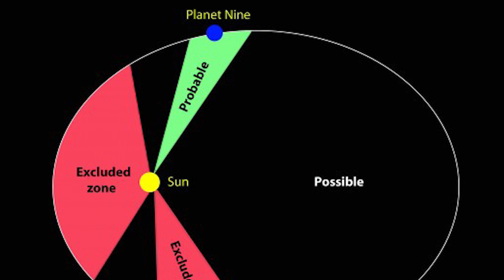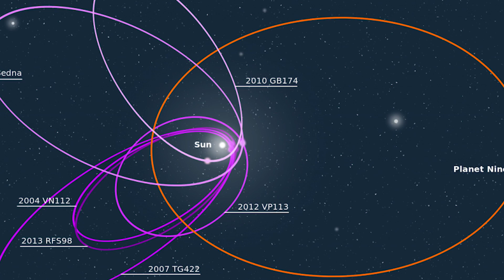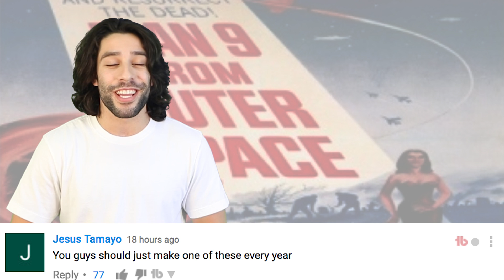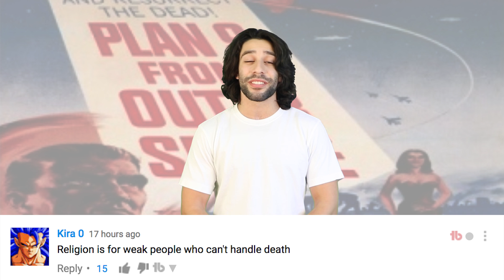NASA Has Just Discovered A 9th Planet In Our Solar System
NASA came out with breaking news the other day and now there is even more news.  Scientists think they have discovered a 9th Planet, which they are now calling it "Planet 9"

2408 Lakeshore Blvd W.

VIDEO EDITED BY:
Imo Scrimger